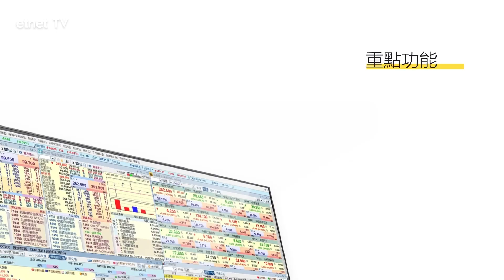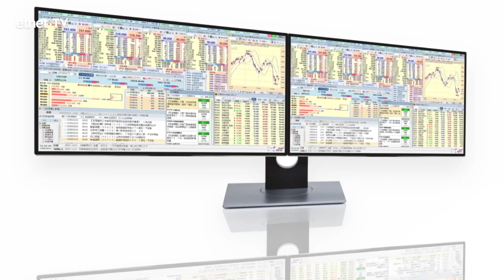【3分鐘熱炒股點評】傳天齊鋰業來港上市 贛鋒鋰業(1772)曾飆逾一成 溫鋼城：憂資金分流 贛鋒睇位止賺！｜嘉賓：溫鋼城｜2022-06-17 │開市GoodMorning節目精華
【嘉賓】
iFAST Global Markets副總裁 溫鋼城

【時間分段】
00:00 片頭
00:08 傳天齊鋰業(002466)來港上市獲批，造成鋰業股資金分流？

【內容簡介】
據報內地鋰業龍頭天齊鋰業(深:002466)已通過聯交所上市聆訊，擬集資10至12億美元。消息帶動天齊A股曾揚近5%；今日除淨的贛鋒鋰業(01772)更一度飆逾10%，高見84.9元，創逾三個月以來新高。溫鋼城認為，目前環球經濟轉差，資金流動性減少，憂慮同業天齊鋰業來港上市造成行業資金分流；加上近期北水行蹤飄忽，均拖累贛鋒表現。他建議持有低位贛鋒的投資者以20天線(約74.5元)作止賺位，並不抽天齊新股。

原片：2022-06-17｜Harris：港股呢個位可入市短炒🔥贛鋒睇位止賺❓教育股出入市攻略💡｜嘉賓：溫鋼城｜開市Good Morning｜etnet 溫鋼城 直播｜開市Good Morning